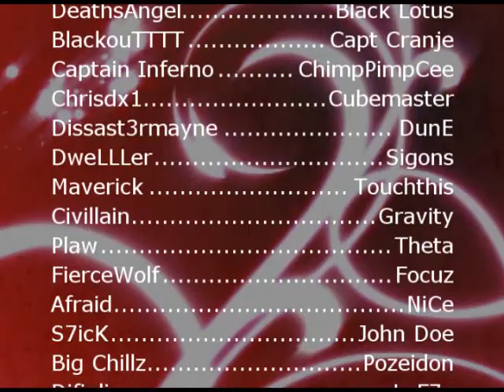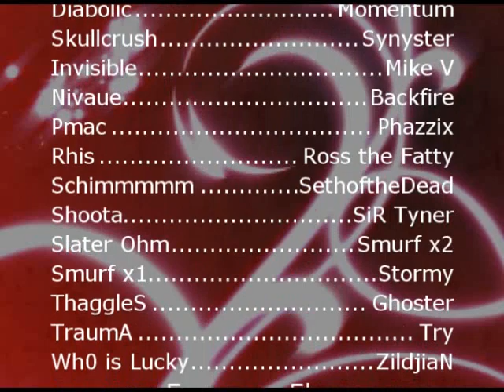HAble Amazing 1v1 Montage Let It Rock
This is my new 1v1 montage. It has amazing clips, very little editing, and even multi kills.  Double kill, triple kill, killtacular, all in 1v1s!  Sticky launches, roof sticks, spawn sticks, barrel launches, quick scopes, BXZ's, and other amazing clips.  I hope you like it!

Bon Jovi - Let It Rock
The Offspring - Gone Away